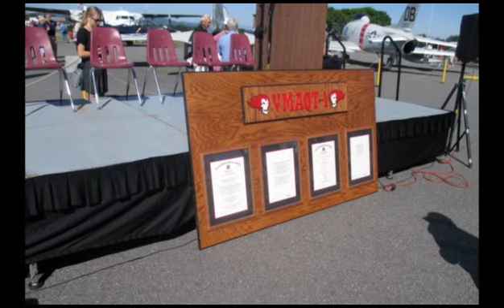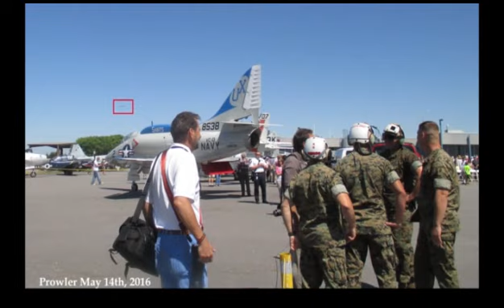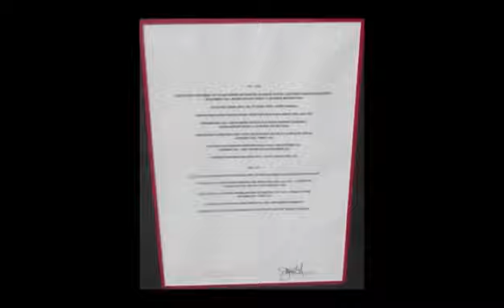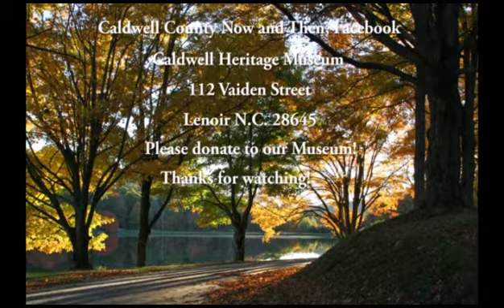Donated Prowler Arrival, Hickory, N.C. Airport 5 14 2016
Prowler aircraft landing after being donated to the Hickory Airport